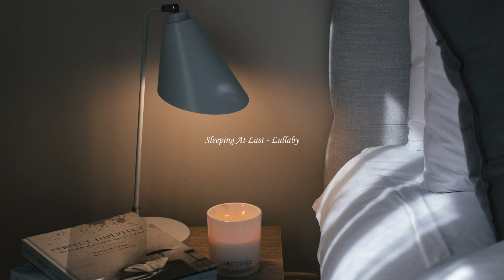[Playlist] 바쁜 일상 속 작은 쉼터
사진: Pexels